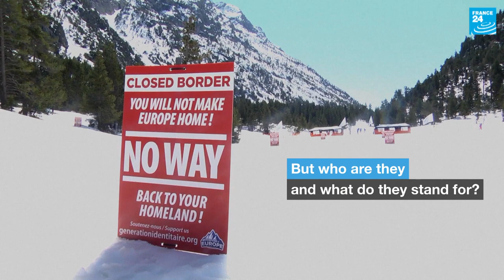Generation Identity: France’s anti-migrant youth group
The French far-right group Génération Identitaire (or Generation Identity in English), has made headlines in recent years with its high-profile anti-migrant stunts. Now, three of its members are standing trial over an attempted blockade in the Alps. But who are Generation Identity and what are their goals?